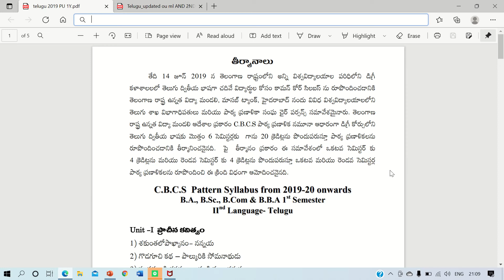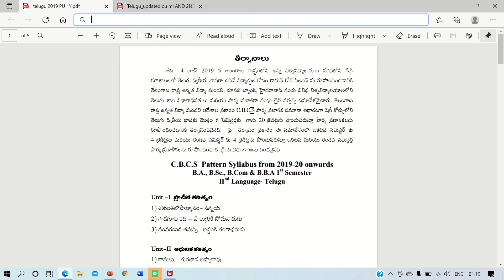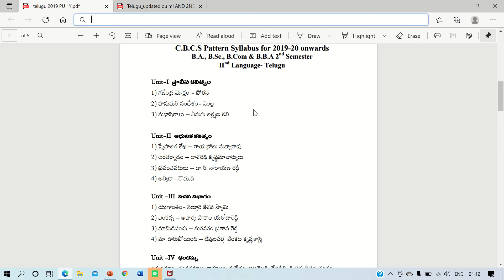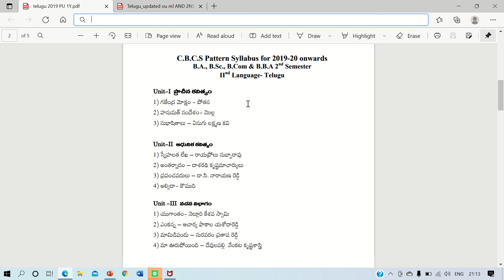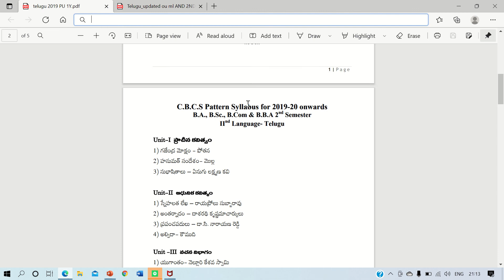Degree Telugu తెలుగు Semester -1& 2 (1st year) Syllabus